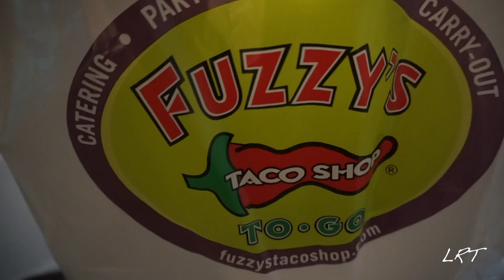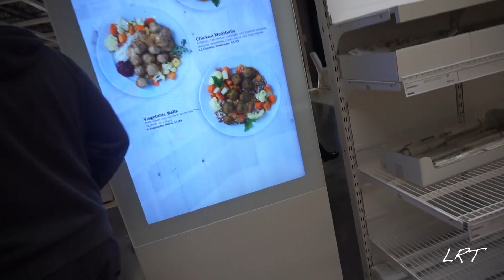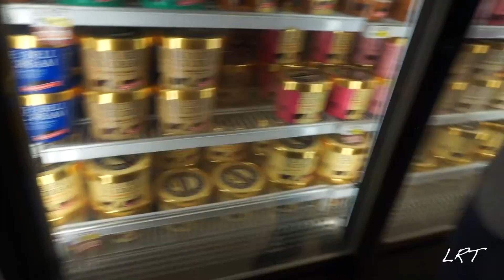Fixer Upper || Lindsey Trahan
Thanks for following me! Thanks to my parents for making my apartment less BLAH! And of course thanks IKEA!!